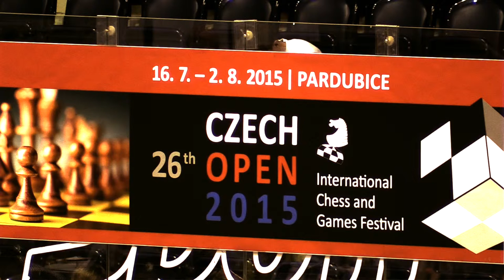A 8.4. GM Gyula PAP - GM Robert CVEK ½ - ½